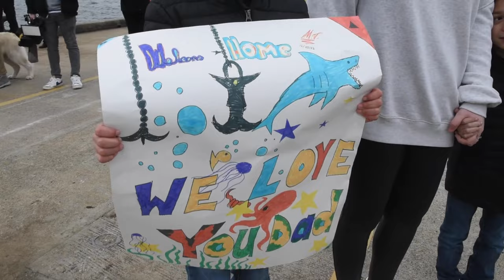USCGC Forward returns home from 60 day counterdrug deployment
The crew of the USCGC Forward (WMEC 911) returned to their homeport in Portsmouth, Virginia, Dec. 22, 2022, following a 60-day, counterdrug deployment in the central Caribbean Sea. While underway in the Coast Guard Seventh District’s area of operations and in support of Joint Interagency Task Force–South, Forward traveled more than 11,250 miles conducting counterdrug operations as part of a multi-faceted approach to combatting illicit narcotics trafficking across maritime borders. (U.S. Coast Guard video by Petty Officer 3rd Class Kate Kilroy)

UNITED STATES
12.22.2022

Film Credits: Video by Petty Officer 3rd Class Kate Kilroy